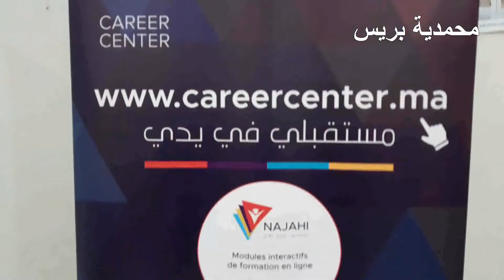جماعة الشلالات تحتضن اليوم التواصلي الأول حول آفاق سوق الشغل والتشغيل الذاتي لفائدة شباب المنطقة